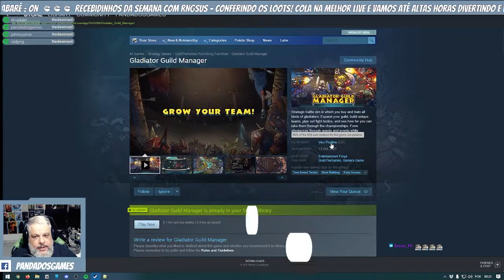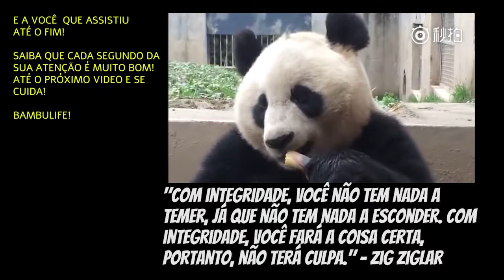Gladiator Guild Manager | Espiadinha Rápida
Seja o Lanista de uma trupe de gladiadores em um mundo fantástico, treine seus guerreiros para sobreviver a confrontos e evolua, sempre derrotando seus inimigos.

Sobre o jogo: "Simulador  de batalha estratégica na qual você compra e treina todos os tipos de gladiadores. Expanda sua guilda, construa equipes únicas, planeje táticas de combate e veja até onde você pode levá-los através dos campeonatos. Forme lealdades através de missões e eventos enquanto explora e influencia este épico mundo de fantasia"